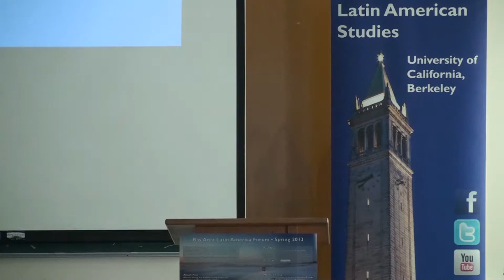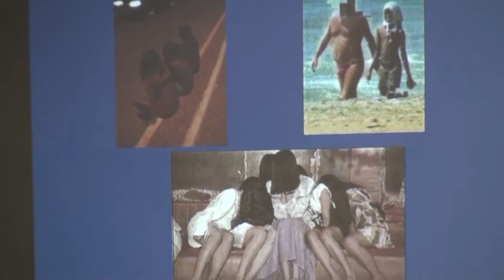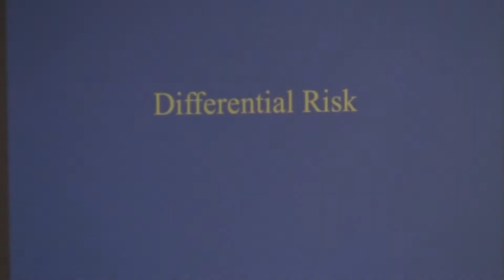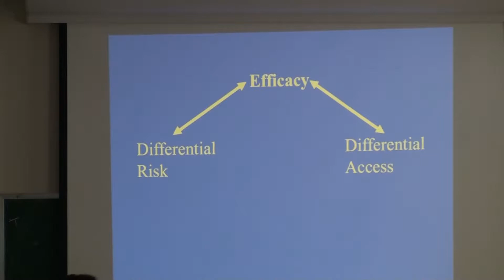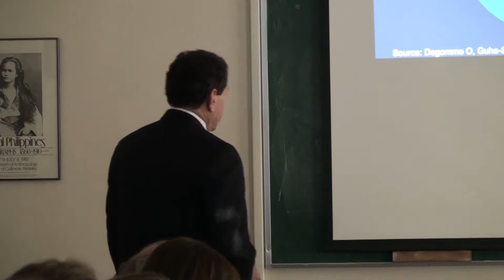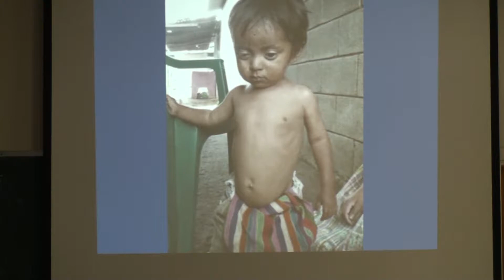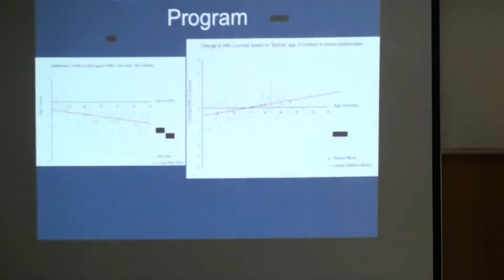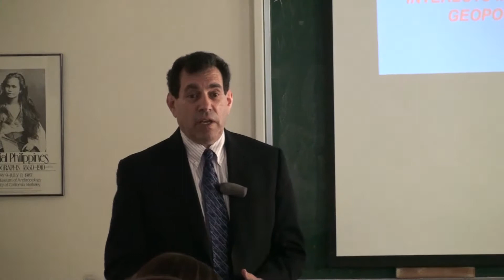Paul Wise, Health and Justice in Indigenous Guatemala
What is the relationship between health services and justice in settings of political instability and poor governance? How do persistent tensions between the health, social science, and human rights communities play out when assessing the role of technical interventions, such as medical care, to address health problems clearly generated by profound poverty and social oppression? Prof. Wise will describe the experience of community-driven health programs in indigenous areas of highland Guatemala as a basis for discussing an integrated strategy that respects both medical capacity and the social determinants of health.

Paul Wise is the Richard E. Behrman Professor of Child Health and Society and a professor of Pediatrics at Stanford University's School of Medicine. He is also a senior fellow at the Freeman-Spogli Institute for International Studies at Stanford University.